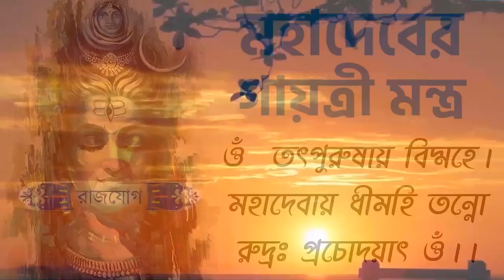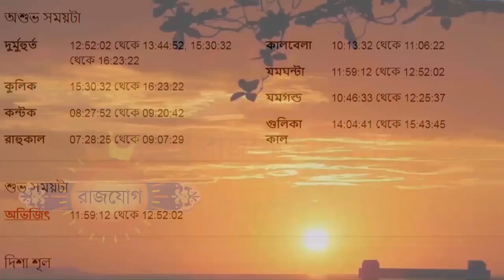মীন রাশি - ১৪ই আগস্ট ২০২৩ - আজকের রাশিফল - Meen Rashi 14th August 2023 Ajker Rashifal - Pisces